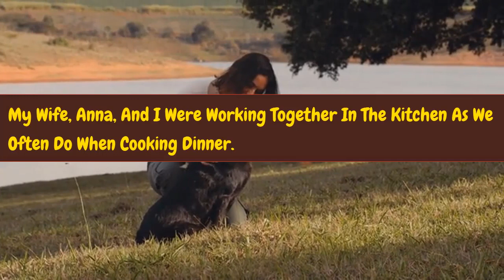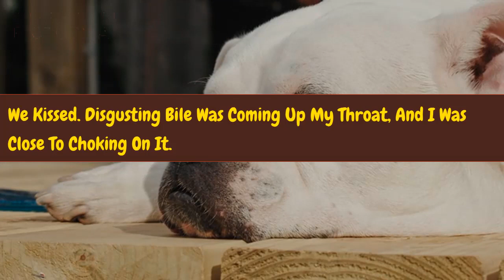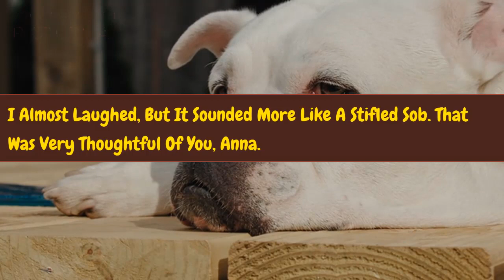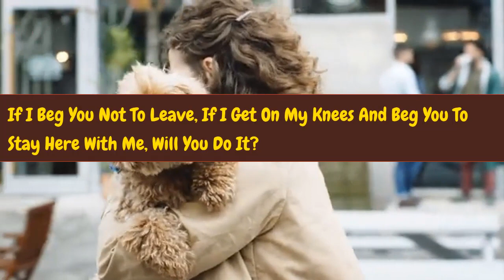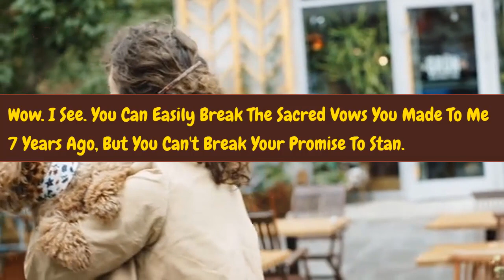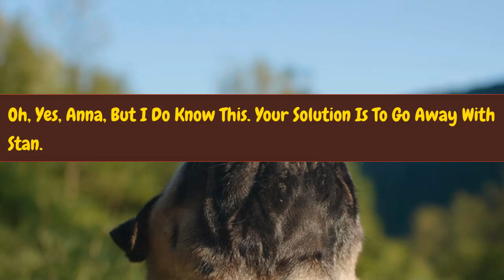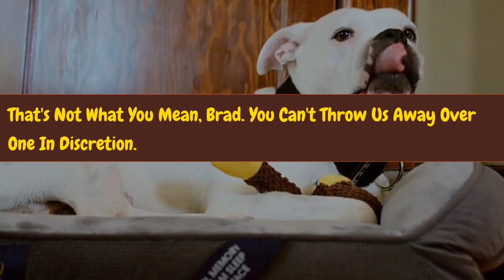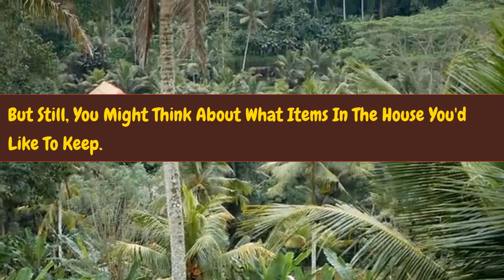Infidelity Bombshell Wife's Shocking Admission Shakes Marriage to its Core